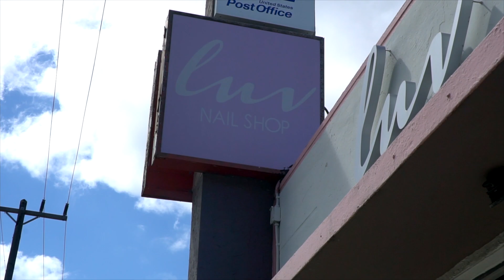JE TESTE UN NAIL SALON À MIAMI 🌴☀️ c'est trop top !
00:00 : Intro
00:15 : Choix couleur
00:29 : Explications
01:48 : Début de la prestation
02:19 : Explications
01:37 : Présentation de mes locaux
04:00 : Fin de la prestation
05:19 : Dernières explications
06:34 : Présentation de la chaine à la gérante
07:10 : Outro

Rejoignez notre club et découvrez les formations en remplissant notre formulaire de contact

Eloïse 🌸